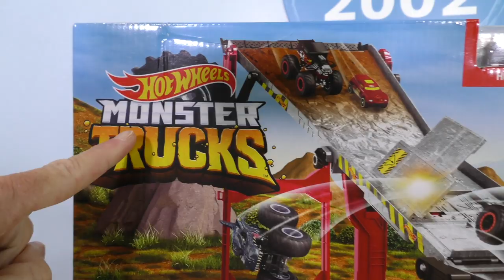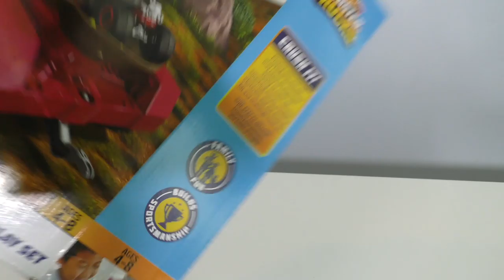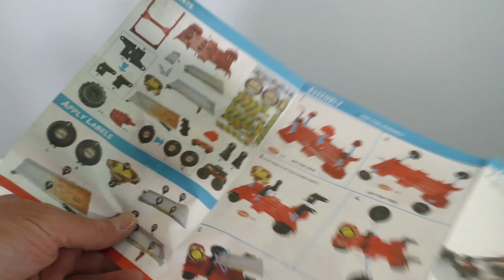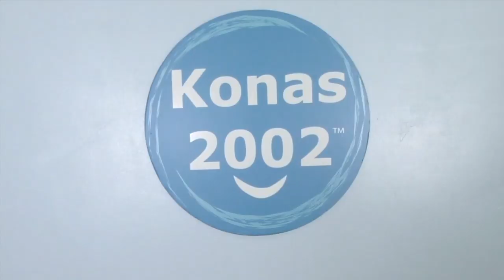Hot Wheels Race & Go Playset ! || Toy Review || Konas2002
We needed a track big enough to race all of our Hot Wheels Monster Trucks like Spongebob, The Hulk and Spiderman so we got the Hot Wheels Montser Trucks Downhill Race & Go Playset!

Hot Wheels Monster Trucks Downhill Race & Go Playset
  It's a downhill race to beat obstacles and knock out your competition, and it's all about crashing and smashing!
  Be the first to land in the trophy cup that triggers the track to fail and send the slower cars flying!
  Designed for both Hot Wheels cars and Monster Trucks
  The set is also a transporter for Monster Trucks. Connect a 1:64 scale truck to the front of the set and drive away!
  Comes with a Hot Wheels car and Hot Wheels Monster Truck
More features than any Monster Truck play set you've seen before! Hot Wheels Monster Truck Downhill Race & Go is the ultimate race between Hot Wheels Monster Trucks and Hot Wheels cars. Smash and crash your way to be the first to land in the Trophy Cup! That triggers the Crash Ramp to fall and sends the other vehicles flying! Set also acts as a Monster Truck Transporter. In Transporter mode, connect a 1:64 scale Monster Truck to the front and drive away! Set comes with a Hot Wheels Monster Truck and a Hot Wheels car. Big downhill racing fun for fans of Hot Wheels and Monster Trucks!

Hot Wheels Spiderman Monster Truck
Hot Wheels The Hulk Monster Truck
Hot Wheels Spongebob Monster Truck